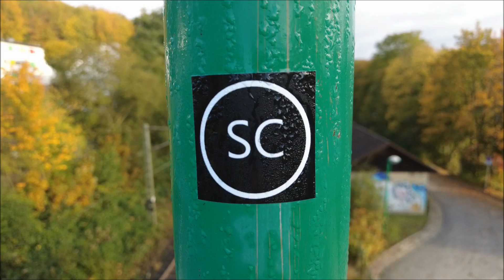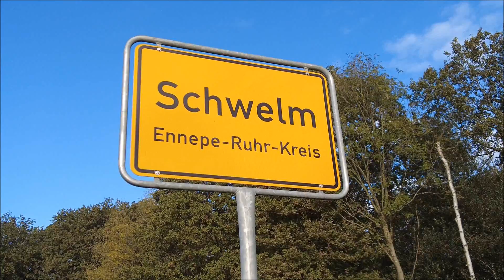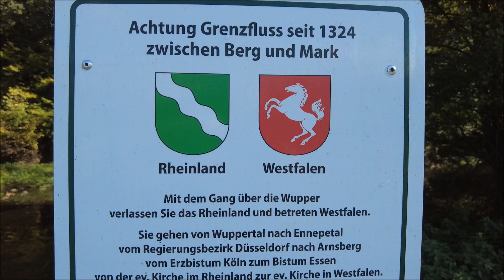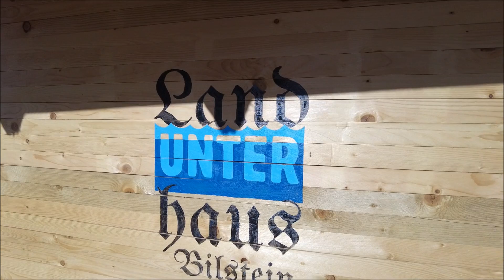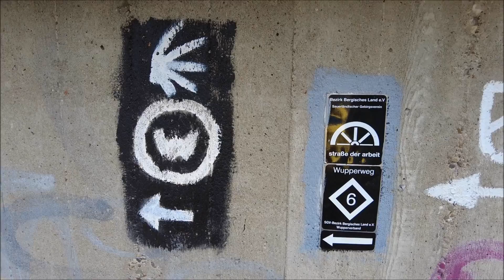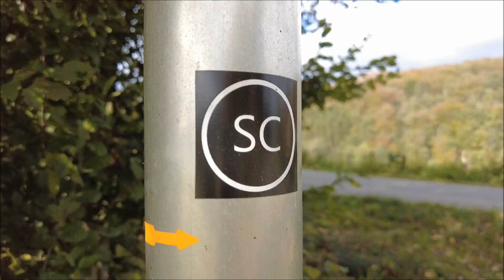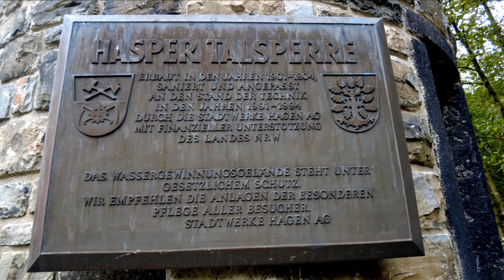58 km rund um Ennepetal - Schnadeweg-Challenge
Unser nächster Lauf der Schnadeweg-Challenge... Rund um Ennepetal mit 58 km und rund 1800 Höhenmetern (und mit Schlamm ohne Ende). ;-)
Um an der Schnadeweg-Challenge in die Wertung zu kommen, muss man als Läufer sechs von zwölf angebotenen "Rund-um..."-Wanderwegen ablaufen. Nach der Beschilderung oder nach dem GPX-Track. Alle angebotenen Strecken befinden sich im Bergischen Land oder im Sauerland. Es gibt also immer waldreiche Naturstrecken mit ordentlich Höhenmetern. Viel Spaß beim Mitlaufen. :-)